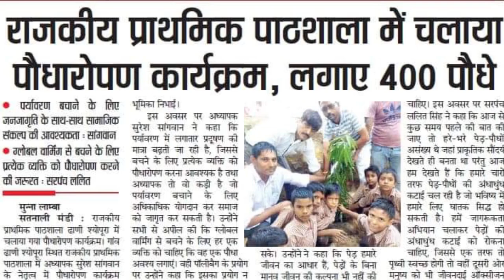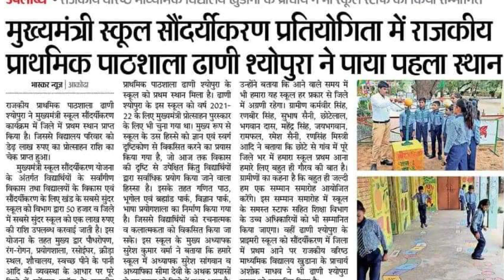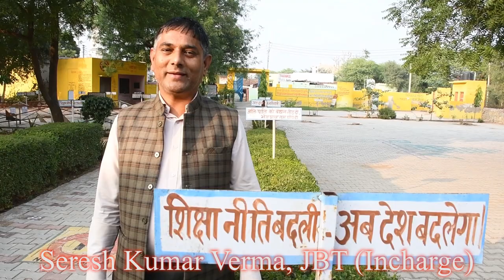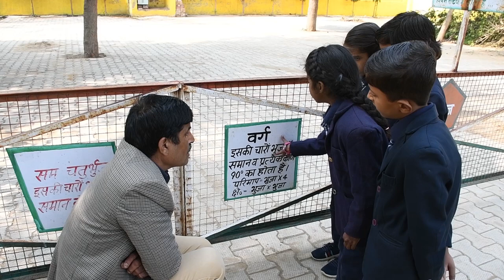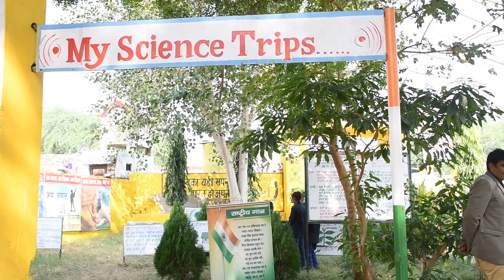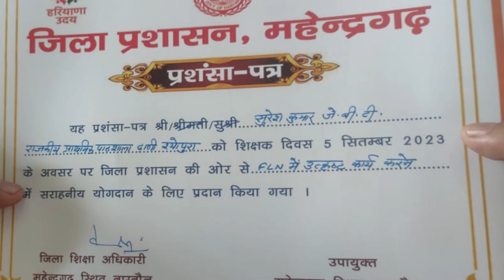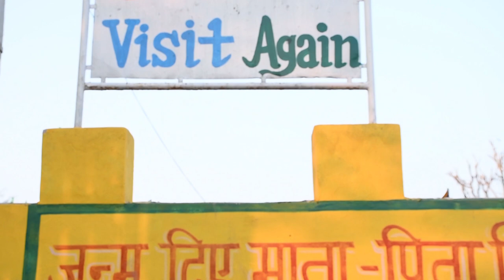Govt. Primary School Dhani, Sheopura, Haryana